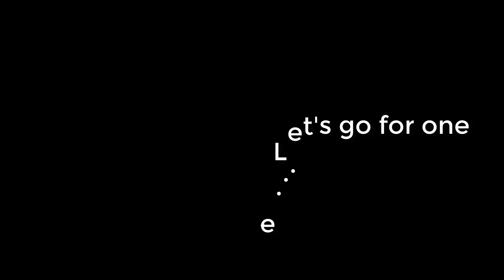Super Mario Run Music Swap Remix 2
Here's another batch of swaps this time with two well known classics.

OSTs used here:

-Sonic 3&K: Angel Island Act 2/Level Complete
-Megaman 2 The Power Fighters: Mech Dragon/Stage Clear